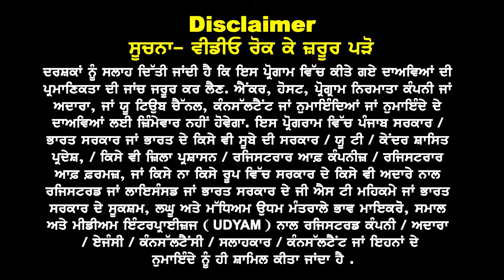ਕੈਨੇਡਾ ਔਖਾ, ਆਹ ਦੋ ਮੁਲਕਾਂ ਦਾ ਮੁੜ ਪਿਆ ਮੁੱਲ | ਘੱਟ ਫ਼ੀਸ ਅਤੇ ਗੈਪ ਵਾਲੇ ਦੋਵੇਂ ਮੁਲਕ ਬਣੇ ਵੱਡੇ ਮੁਲਕਾਂ ਦਾ ਰਾਹ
ਕੈਨੇਡਾ ਔਖਾ, ਆਹ ਦੋ ਮੁਲਕਾਂ ਦਾ ਪਿਆ ਮੁੱਲ
5 ਲੱਖ ਸਾਲ ਦੀ ਫ਼ੀਸ ਨਾਲੇ ਪੜ੍ਹੋ ਤੇ ਕਮਾਓ